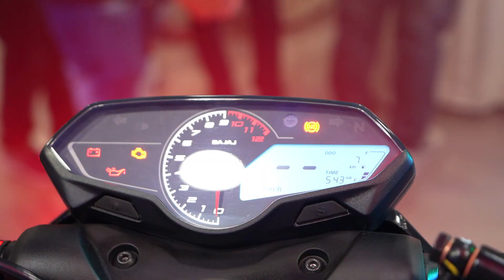New Bajaj Pulsor F250 & N250 || launch at Durgapur ।। Frst launch in West Bardhaman (Vlog - 27)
BANERJEE BAJAJ
Address :-NH-2, G.T. Road, Bhiringi, District – Burdwan, Durgapur, West Bengal – 713203
Phone -
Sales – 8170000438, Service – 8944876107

BAJAJ PULSAR 250 SPECIFICATIONSExplore ModelENGINE
Category Pulsar 250
Type Single cylinder, 4 stroke, SOHC, 2 valve, Oil cooled, FI
Max. Power 18 kW (24.5 PS) @ 8750 rpm
Max. Torque 21.5 Nm @ 6500 rpm
Transmission Constant mesh 5 speed
BRAKES
Category Pulsar 250
Front 300 mm Disc, Single Channel ABS
Rear 230 mm DiscSUSPENSION
Category Pulsar 250
Front Telescopic (37 mm)
Rear Monoshock with NitroxTYRES
Category Pulsar 250
Front 100/80-17 Tubeless
Rear 130/70-17 TubelessDIMENSIONS
Category Pulsar 250
Wheel base 1351 mm
Seat height – rider 795 mm
Kerb weight 162 kg (Pulsar N250), 164 kg (Pulsar F250)
ELECTRICALS
Category Pulsar 250
Console features Gear indicator, Clock, Fuel efficiency, Range indicator
Headlamp Bi functional LED projector headlamp with position lamp

Hey guys!
I am an active user of social media especially facebook (link) and instagram (link).

Please follow me if you want to see my letest videos and post at first.